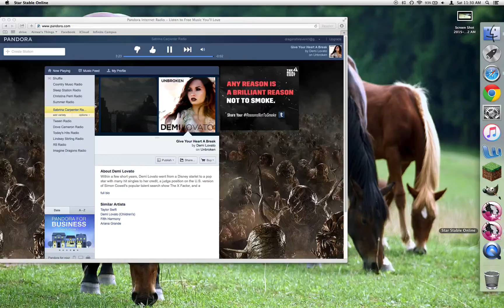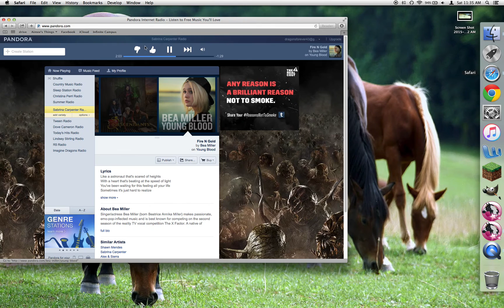Looking at horses I wanna get (SSO Adventure #1)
yay video ok so i'm gonna try and keep up with one video per week and sorry this one is a little late my wifi went wonky and didn't let me upload so ya well here is sso adventure number one and hope you guys enjoy have a good day :D